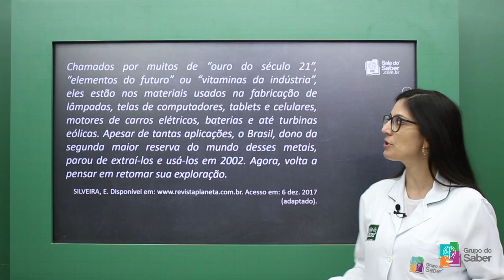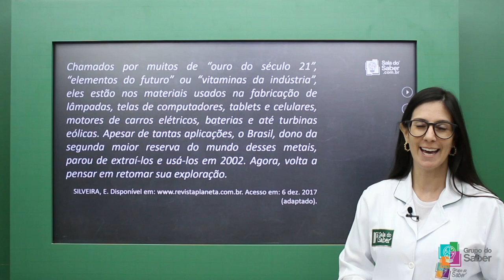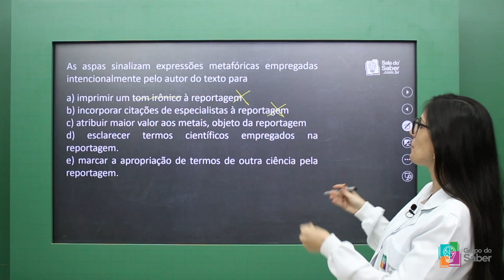ENEM 2020 - Gramática | Profª. Andressa - Sala do Saber